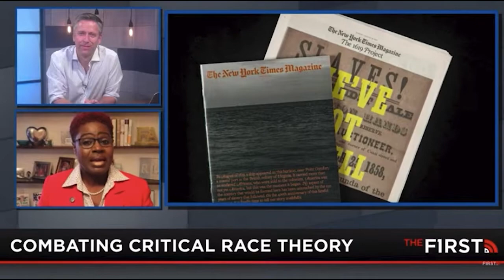Ruth Edmonds discusses CRT and Woke Teachers with Mike Slater